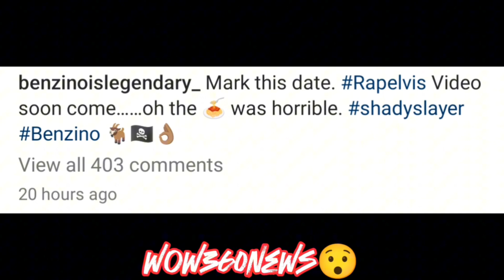Did Benzino Finally Go Too Far With Eminem In This Latest Move?